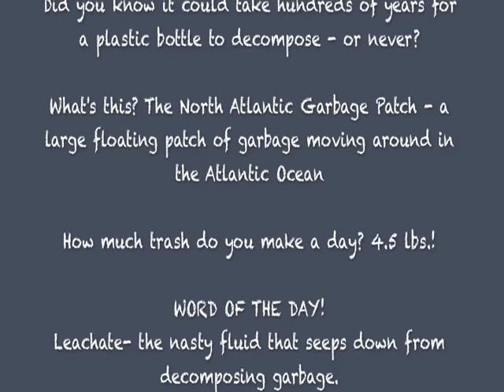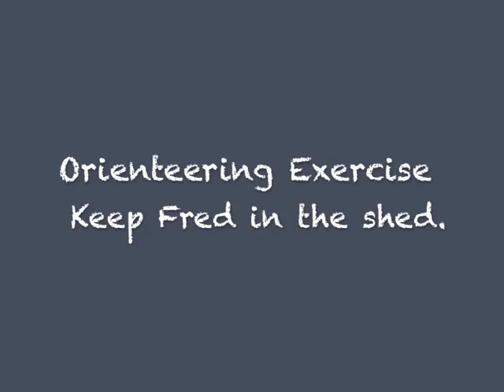What's college like? A day inside an Environmental Geology class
A day inside an Environmental Geology class
March 2014